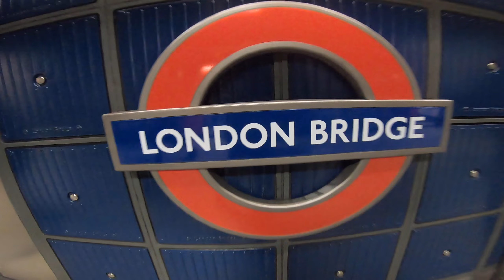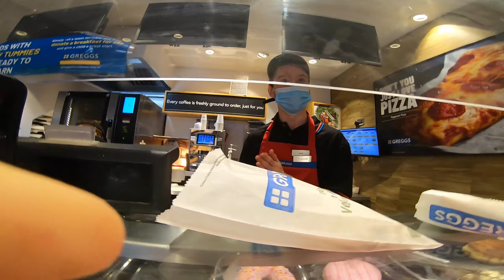this could have been BAD!! 🤕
Some training from last week in london with Proven Culture, Contendunt and Hazal! And some extra bits from Redhill! :)